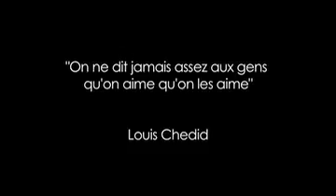Interview Louis et Matthieu Chedid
À l'occasion de la sortie du nouvel album de Louis Chedid "On ne dit jamais assez aux gens qu'on aime qu'on les aime" retrouvez en exclusivité une interview de Louis et Matthieu Chedid réalisée en studio pendant l'enregistrement de l'album.

Louis Chedid - nouvel album disponible